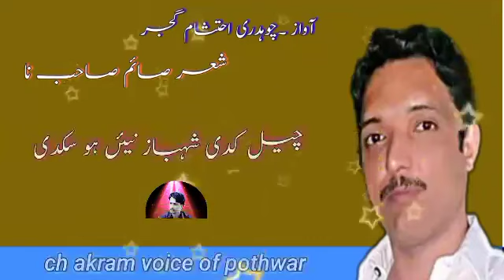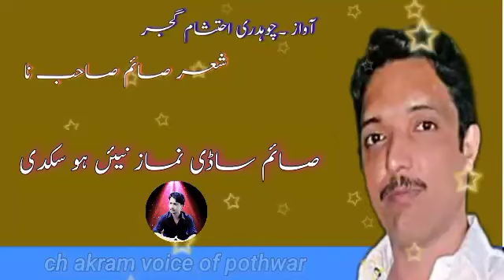ihtsham akram pothwari sher_prani yad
old sher ch ehtsham akram gujjar